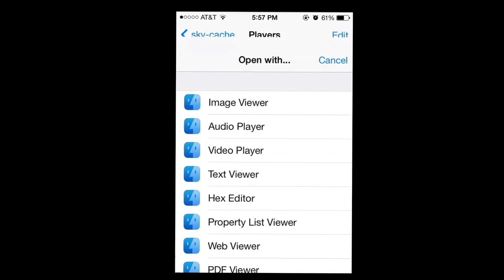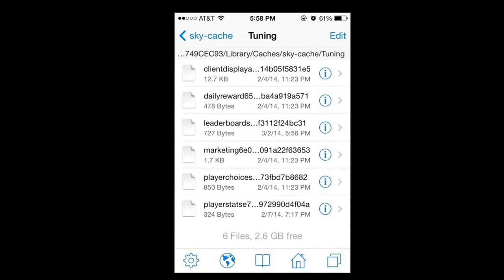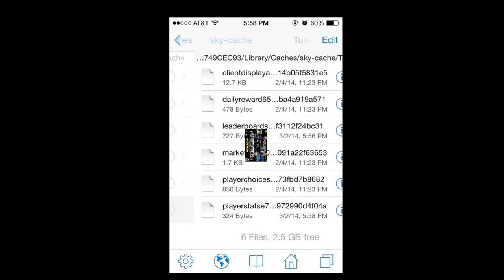How to Hack Big Win Sports Hockey on IPhone,IPod,IPad Tutorial with iFile